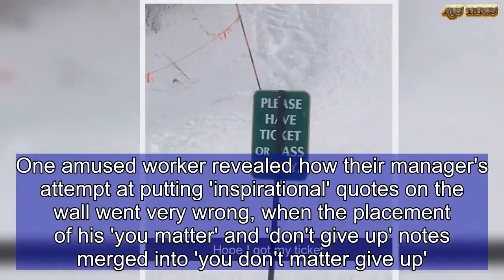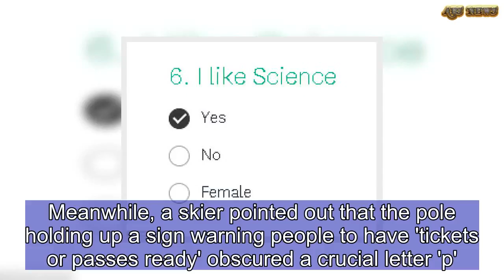Awkward design fails show just what happens when signs go wrong | ABS US DAILY NEWS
All it takes is one ill-thought through phrase or stray typo to completely change  the meaning of a message.  As the people behind these unintentionally hilarious signs shared on Bored Panda will have discovered.  One amused worker revealed how their manager's attempt at putting 'inspirational' quotes on the wall went very wrong, when the placement of his 'you matter' and 'don't give up' notes merged into 'you don't matter give up'.  Meanwhile, a skier pointed out that the pole holding up a sign warning people to have 'tickets or passes ready' obscured a crucial letter 'p'.  Meanwhile a skier was confused when he stumbled across a sign on a deserted mountain, reading: 'Please have ticket or pass ready'.  The signs feature among an array of design fails in the online gallery - including a marble-effect toilet seat that looked far less luxe than its creator likely anticipated.  Scroll down for some of the best blunders below...